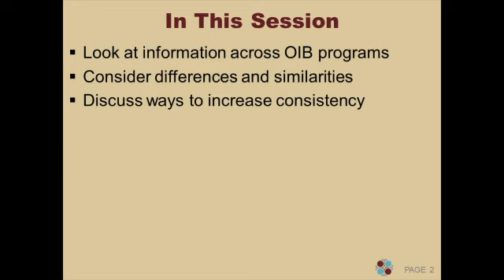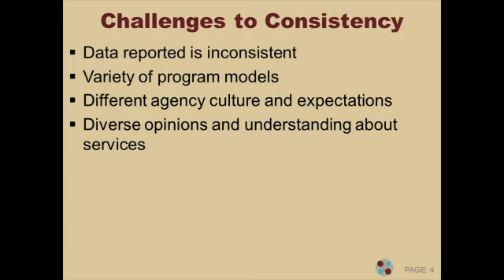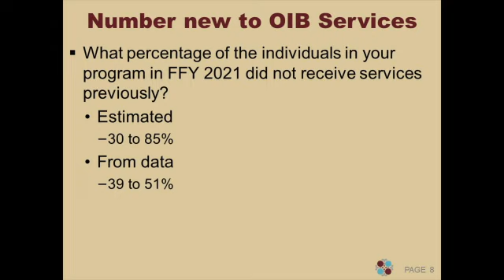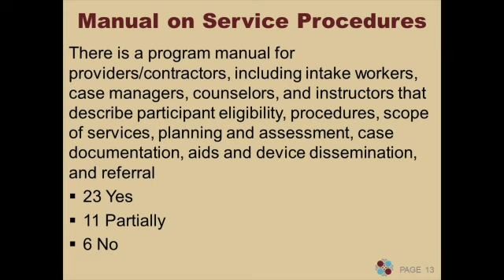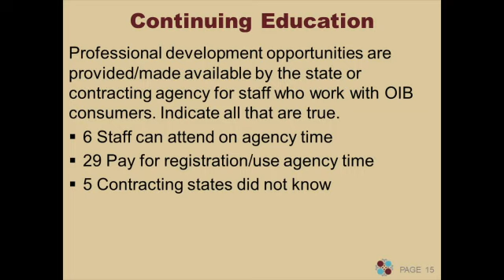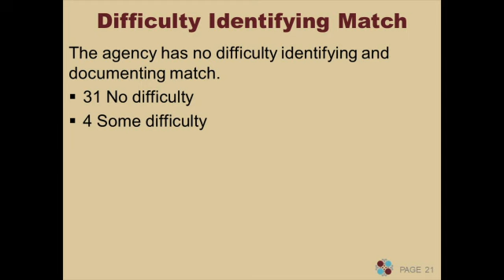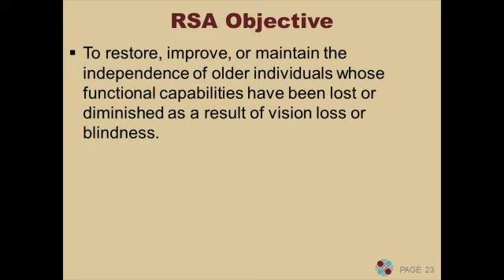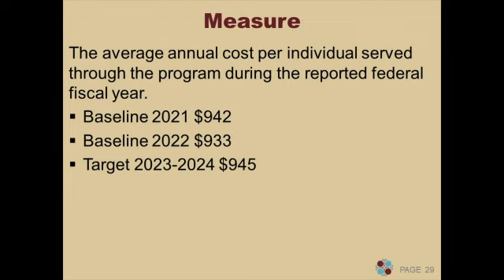Consistency in OIB Programs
Consistency in OIB Programs, A National Perspective

Learn about OIB programs through the 2022 needs assessment survey conducted by the OIB-TAC. Current practices, policies, and factors that impact OIB programs are discussed. Additionally, RSA shares baselines from the outcome measures on the 2021 and 2022 7-OB reports and provide national targets for OIB programs.